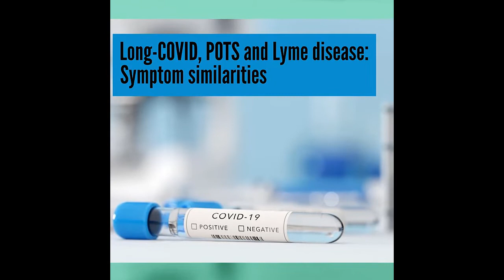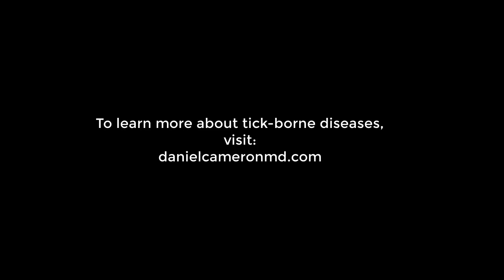Long-COVID, POTS and Lyme disease: Symptom similarities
Dr. Daniel Cameron is a nationally recognized leader for his expertise in the diagnosis and treatment of Lyme disease and other tick-borne illnesses.